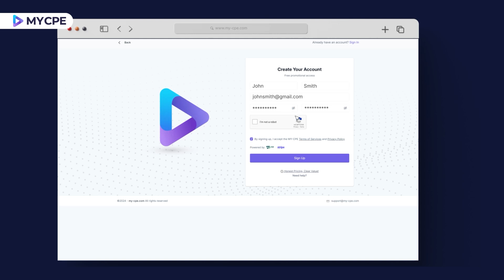Ep. #3 Fostering Work-life Balance & Well-Being | Free CPE Credit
Prioritizing Mental Wellness in the Workplace!

In our fast-paced world, mental health isn't just a buzzword – it's a necessity. For HR professionals, supporting employee well-being means more than just policy changes; it's about creating a culture that thrives.

In the another episode of our HR Podcast series, we had an incredible conversation with Dr. Foojan Zeine, PsyD, MFT. From practical strategies for recognizing mental health challenges to fostering inclusivity in a diverse workforce, this episode is packed with insights you can't afford to miss.

Key Takeaways:

• Learn how mental wellness directly impacts productivity.
• Spot the signs of mental health challenges before they escalate.
• Discover practical strategies for a healthier workplace.
• Equip HR teams for the future with skills to navigate global and evolving challenges.

Join us in championing a better work environment where mental wellness isn't an option – it's the foundation!

Catch another episode of the HR Podcast series-

Also, Don’t miss out on our another exciting Podcast Series-

"We’re Trying to Figure Out with Saul" podcast series, featuring top experts in Accounting, Tax, HR, and Technology for insights and problem-solving!